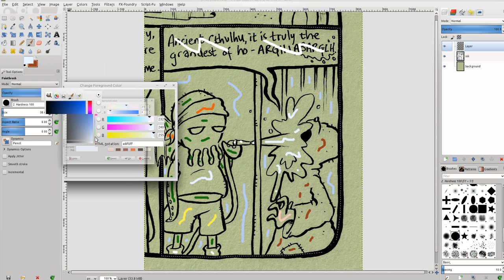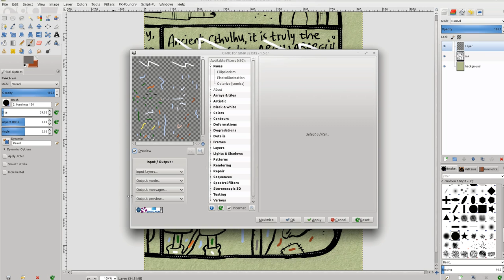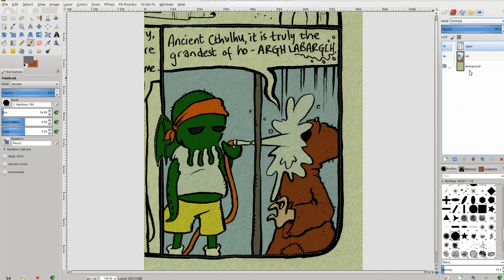Colouring Comics with GIMP and G'MIC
Here's a quick and easy way to colour your comic book line art using GIMP and the awesome G'MIC plugin. It's comprised of three simple steps:
1) Load your line art into GIMP
2) Create a new layer and put blobs of colour on it.
3) Fire up GMIC and let it work its magic.
DONE!

Mad props and all that jazz to G+ user Timothée Giet who brought this awesome feature to my attention. Uber mad props to the G'MIC folks!